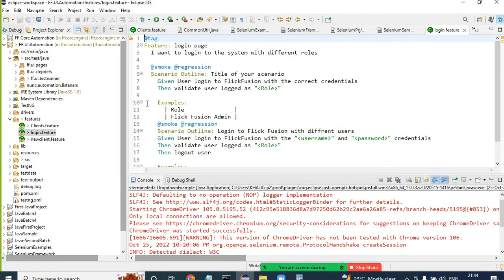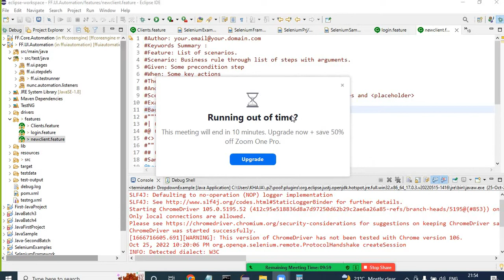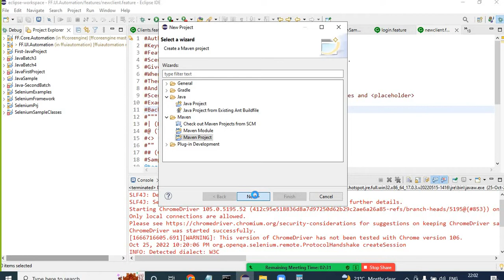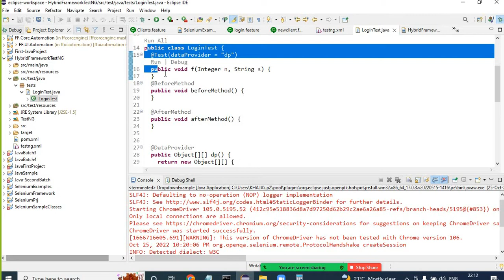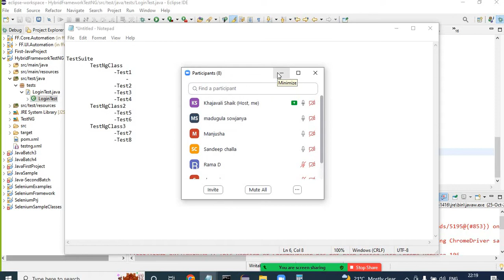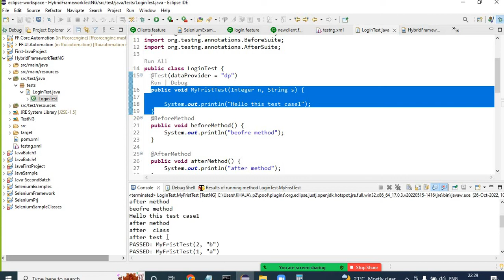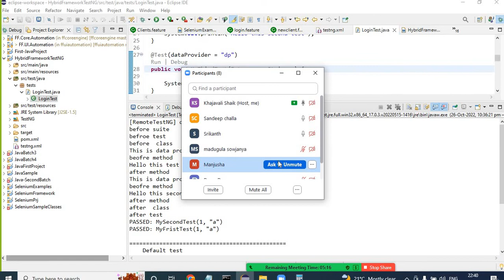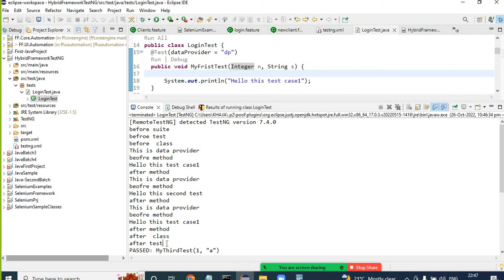What is TestNg | TestNg Features | Annotations in TestNg | work flow of TestNg annotations